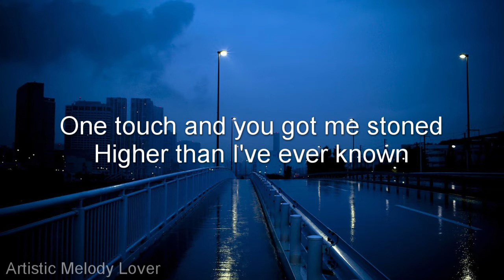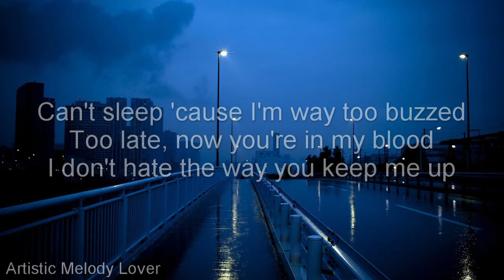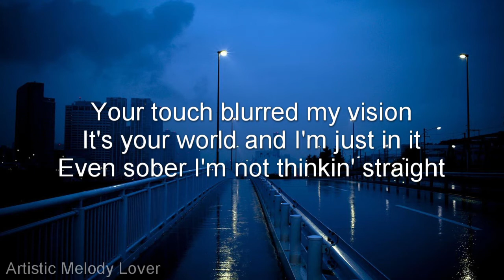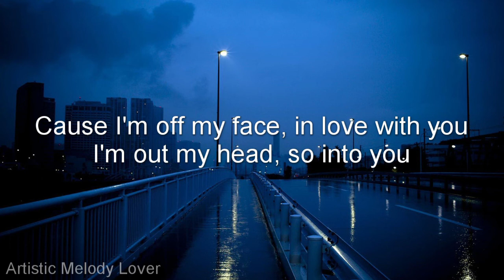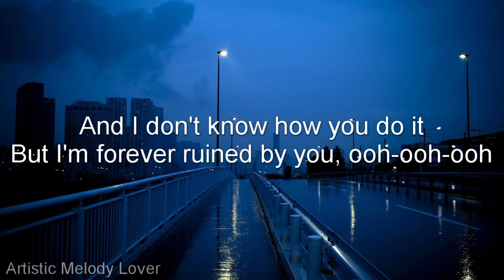ENHYPEN LEE HEESEUNG - OFF MY FACE (lyrics) JUSTIN BIEBER OFF MY FACE COVER BY LEE HEESEUNG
Sunrise, but the night still young
Ooh-ooh-ooh
Ooh, ooh-ooh, ooh-ooh-ooh-ooh
Ooh-ooh-ooh